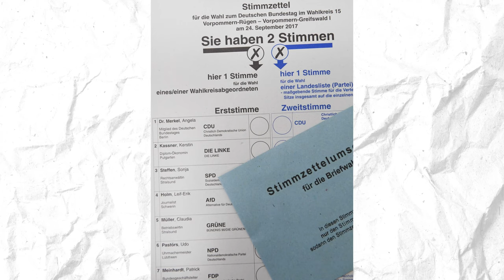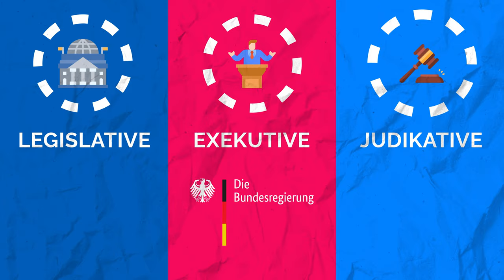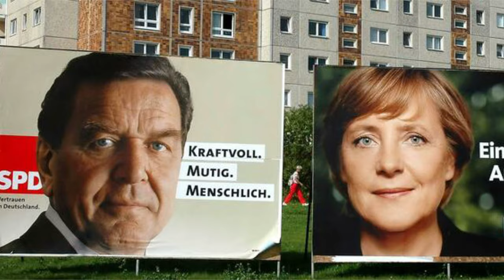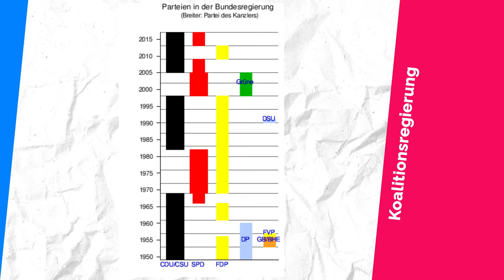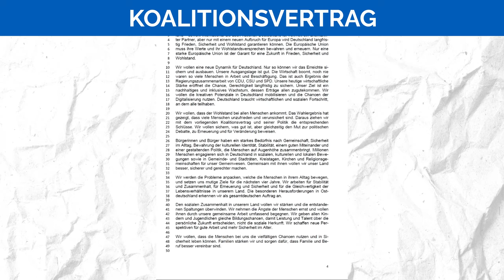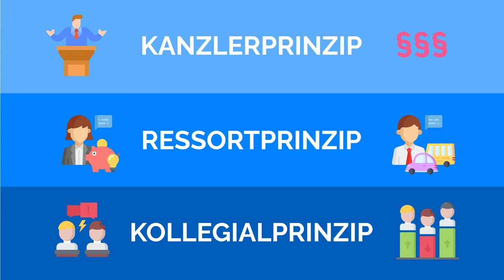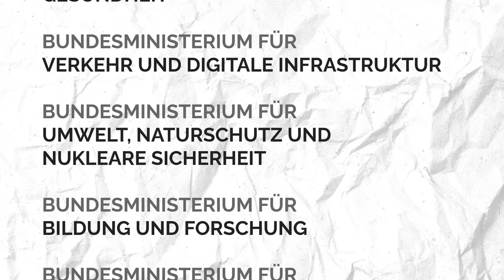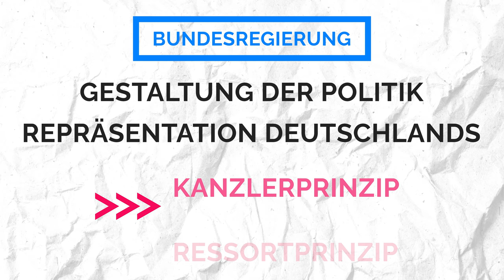Wie funktioniert die Bundesregierung? - Politisches System Deutschlands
Was macht die deutsche Regierung eigentlich? Und wer ist die Regierung überhaupt – gehört der Bundespräsident dazu? All diese Fragen und alles andere, was man über die Bundesregierung wissen sollte, gibt es in diesem Video.

Die Bundesregierung ist die oberste Instanz der Exekutive auf Bundesebene in Deutschland. Über die Vertreter der anderen beideren Gewalten – Legislative und Judikative – geht es in anderen Videos. Zusammen gestalten Bundeskanzler und Bundesminister die Politik für eine Legislaturperiode.

Bei der Bundestagswahl 2021 wird, wie generell bei Bundestagswahlen, kein Kanzler oder überhaupt die Regierung gewählt. Es werden lediglich die Politiker bestimmt, die als Abgeordnete im Bundestag die Interessen der Bevölkerung repräsentieren. Die Regierung wird letztlich erst vom Bundestag gewählt, nachdem sie vom Bundespräsidenten empfohlen wird.

Der gesamte Prozess der Regierungsbildung wie auch die Aufgaben während der Legislaturperiode wird in diesem Video anschaulich erklärt.

0:00 - Einleitung
1:03 - Mitglieder der Bundesregierung
1:48 - Regierungsauftrag
2:50 - Regierungsbildung
5:53 - Aufgaben Kanzler
6:38 - Aufgaben Regierung
8:20 - Ministerien
9:02 - Kanzleramt
9:26 - Vertrauensverlust
10:06 - Zusammenfassung